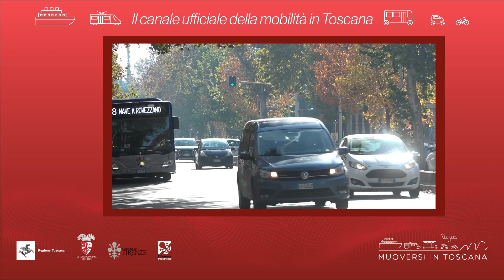Muoversi in Toscana - Edizione delle 18.30 del 15 gennaio 2020